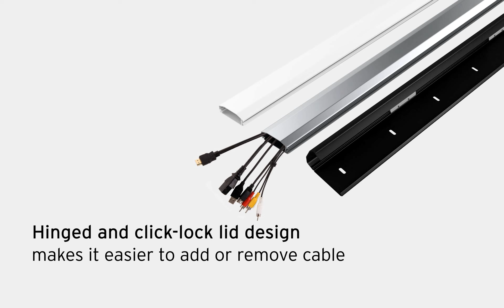Aluminum Cable Management-features & installation animation - CC09 [LUMI]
Being easy-to-fit, CC09 is the perfect choice to conceal cables in any area where appearance matters.
CC09 cable covers have a patented hinged and click-lock lid, making them easier to handle and fit. It also makes it easier to add or remove cables at a later date. It can be opened and closed thousands of times.
Located in the port city of Ningbo, China, LUMI has quickly grown to be China’s #1 exporter of A/V Mounting Solution products. This growth has come by offering innovative, quality products that are competitively priced to offer the customer a recognizable superior value. LUMI provides every customer with exceptional, world-class tech support and customer service.